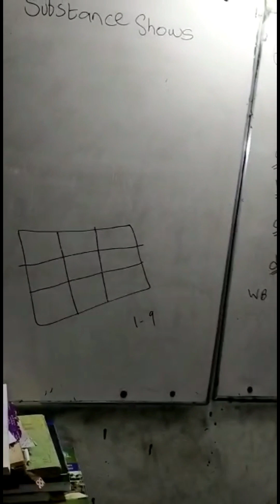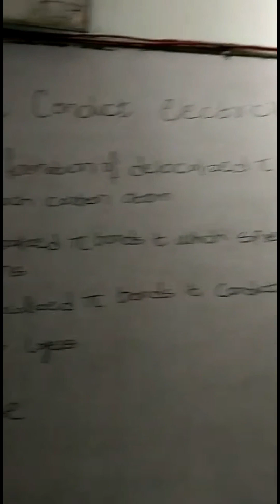Diamond and Graphite Chemistry mcqs for Mdcat Ecat Karachi university NED university aptitude test